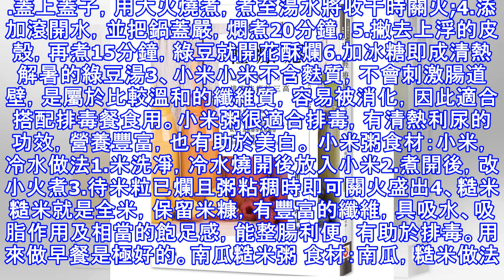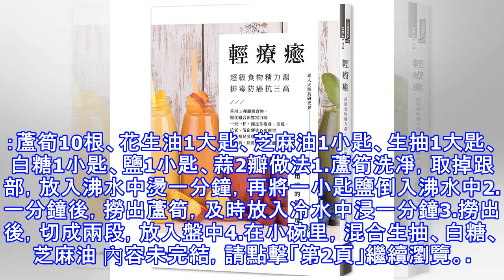10種能排毒祛濕的素食，給你青春好顏色